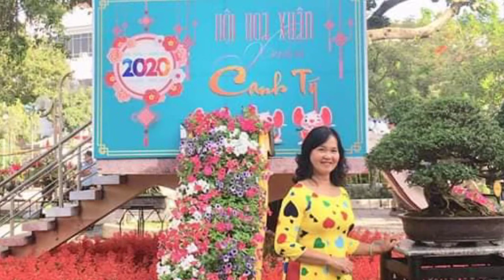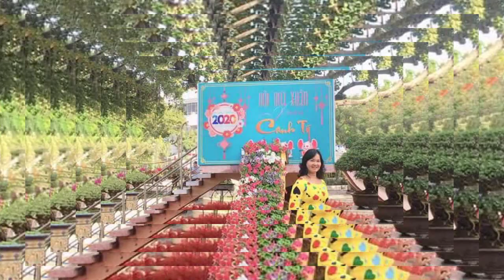HOA VÀNG MẤY ĐỘ - Guitar Đỗ Đình Phương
Hoa Vàng Mấy Độ
Ca sĩ: Đỗ Đình Phương
Sáng tác: Trịnh Công Sơn
Album: Romantic Classic Guitar 3
Năm phát hành: 2008
1. Em đến bên đời hoa vàng một đoá
Một thoáng hương bay bên trời phố hạ
Nào có ai hay ta gặp tình cờ
Nhưng là cơn gió em còn cứ mãi bay đi.

Em đến bên đời hoa vàng rực rỡ
Nào dễ chóng phai trong lòng nỗi nhớ
Ngày tháng trôi qua cơn đau mịt mù.

[ĐK:]
Xin cho bốn mùa đất trời lặng gió
Đường trần em đi hoa vàng mấy độ
Những đường cỏ lá từng giọt sương thu
Yêu em thật thà.

2. Em đến nơi này bao điều chưa nói
Lặng lẽ chia xa sao lòng quá vội
Một cõi bao la ta về ngậm ngùi
Em cười đâu đó trong lòng phố xá đông vui.

Em đến nơi này vui buồn đi nhé
Đời sẽ trôi xuôi qua ghềnh qua suối
Một vết thương thôi riêng cho một người